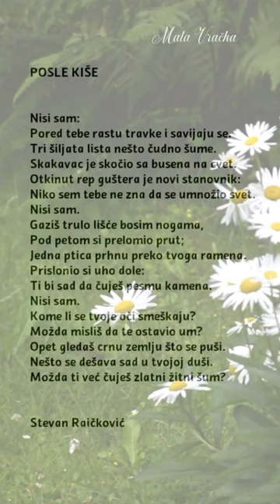Stevan Raičković – POSLE KIŠE (Tekst)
Stevan Raičković – POSLE KIŠE / Poezija, Recitacija, Tekst pesme:
POSLE KIŠE

Nisi sam:
Pored tebe rastu travke i savijaju se.
Tri šiljata lista nešto čudno šume.
Skakavac je skočio sa busena na cvet.
Otkinut rep guštera je novi stanovnik:
Niko sem tebe ne zna da se umnožio svet.
Nisi sam.
Gaziš trulo lišće bosim nogama,
Pod petom si prelomio prut;
Jedna ptica prhnu preko tvoga ramena.
Prislonio si uho dole:
Ti bi sad da čuješ pesmu kamena.
Nisi sam.
Kome li se tvoje oči smeškaju?
Možda misliš da te ostavio um?
Opet gledaš crnu zemlju što se puši.
Nešto se dešava sad u tvojoj duši.
Možda ti već čuješ zlatni žitni šum?

Stevan Raičković